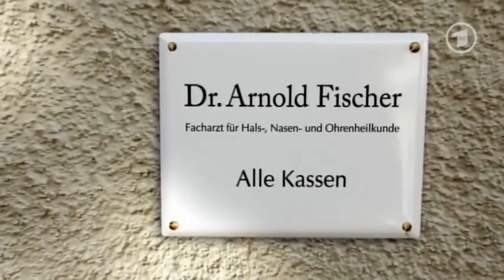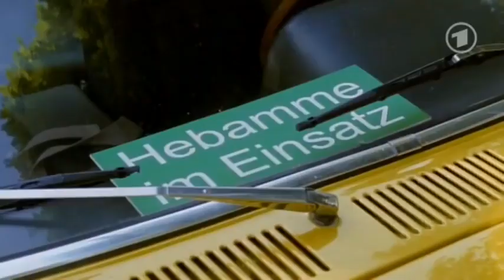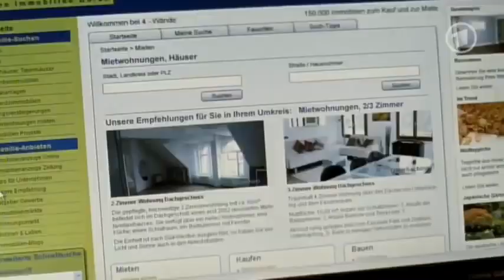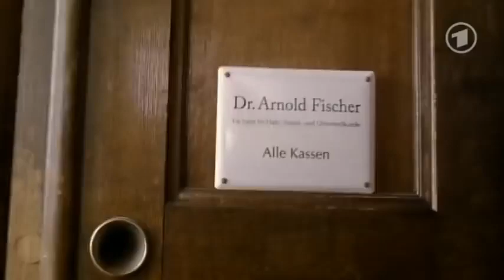Von Mäusen und Lügen Komödie 2011 HQ